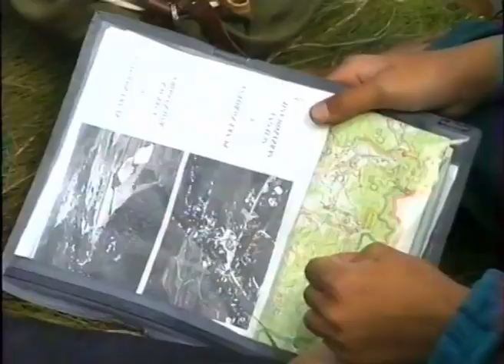Paralotniowe Mistrzostwa Polski Karkonosze 96r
Materiał pochodzi z archiwum filmowego znanego dziennikarza z Jeleniej Góry, wieloletniego współpracownika TVP Wrocław Pana Andrzeja Szpaka.

pod linkiem znajdziecie wiele filmów z byłego już województwa Jeleniogórskiego oraz Wrocławskiego ..
Polecamy !